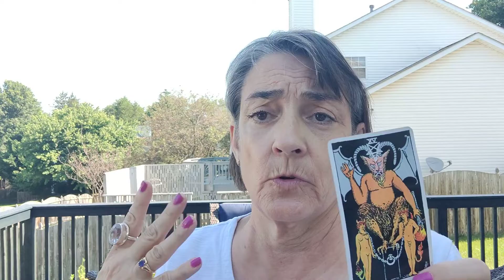Libra healing energy.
tarot reading for the week of July 24th 2022